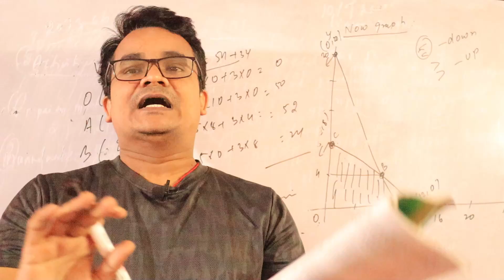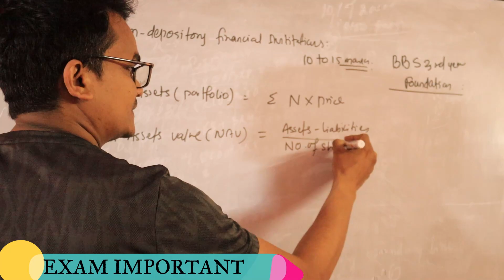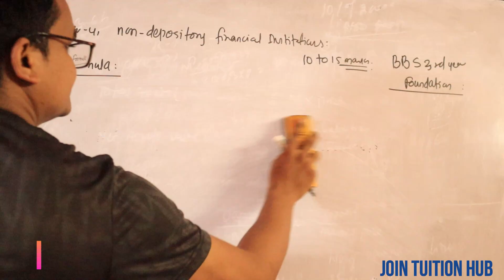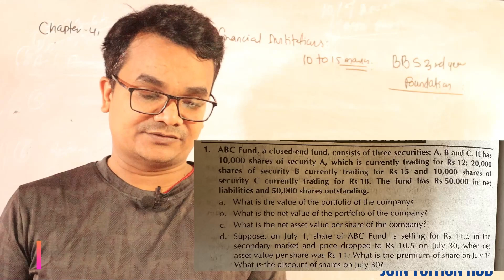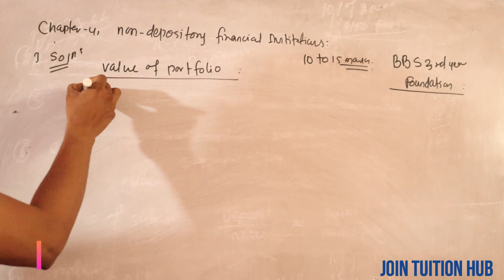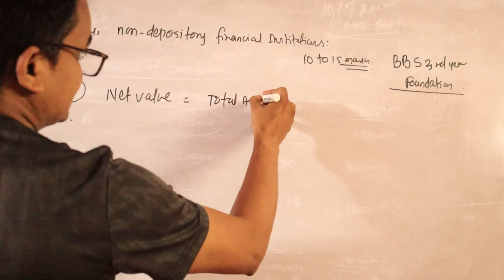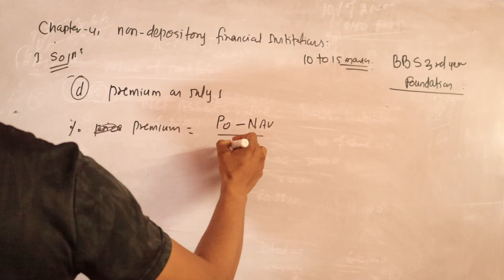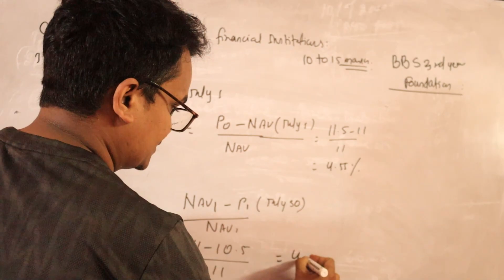NON DEPOSITORY FINANCIAL INSTITUTIONS II BBS 3RD YEAR II 10 TO 15 MARKS II